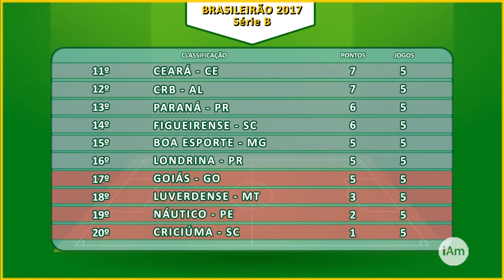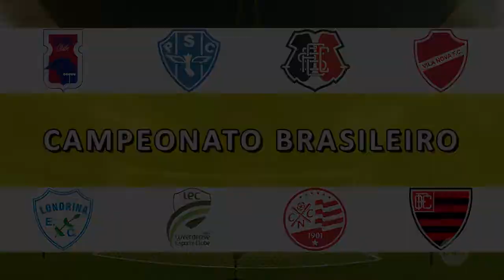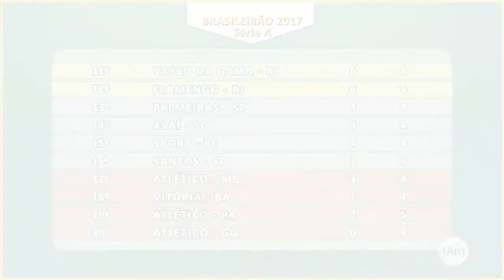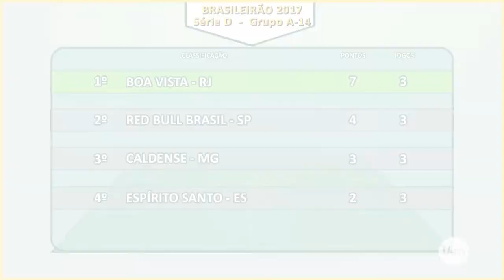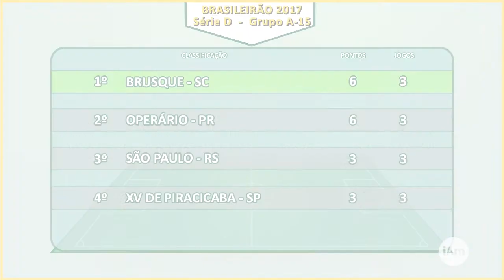iAmigos Esportes - nº 93 - 4ª feira - 07/06/2017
Quarta-feira, 7 de junho de 2017, o programa iAmigos Esportes na internet, apresentado por Ricardo Niime, apresenta:
1) Futebol Masculino - Campeonato Brasileiro 2017 - Série B: os resultados de ontem (06/06) pela 5ª rodada, a classificação e os próximos jogos do fim de semana (09 a 10/06) pela 6ª rodada;
2) Futebol Masculino - Campeonato Brasileiro 2017 - Série A: o resultado de ontem (06/06), a classificação e os próximos jogos de hoje (07/06) e amanhã (08/06) pela 5ª rodada;
3) Futebol Feminino - Campeonato Paulista 2017 - 1ª Fase: a classificação dos grupos e os próximos jogos de hoje (07/06) e amanhã (08/06) pela 10ª rodada;
4) Futebol Masculino - Campeonato Brasileiro 2017 - Série D - 1ª Fase: a classificação e os próximos jogos no fim de semana (09 a 11/06) pela 4ª rodada nos grupos A-14 e A-15, e as notícias do Red Bull Brasil de Campinas e XV de Piracicaba.
Uma ótima quarta-feira esportiva a todos! E, até amanhã, com mais um inédito programa iAmigos Esportes na internet.